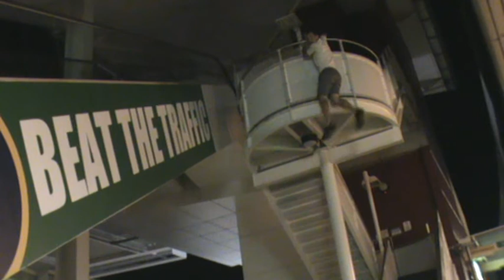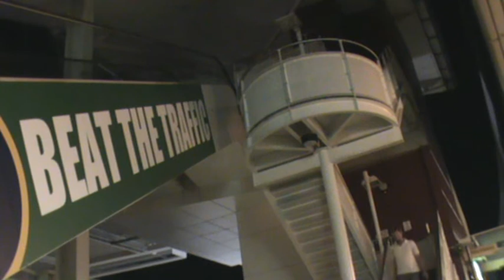Airport Outtakes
Here's all the behind the scenes stuff that happened.